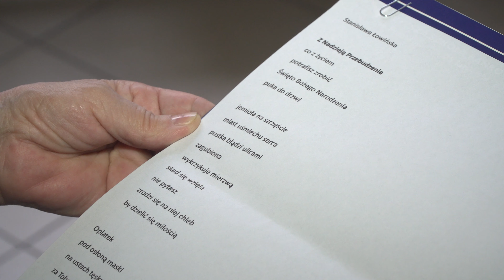Świąteczne spotkanie z poetką - Stanisławą Łowińską